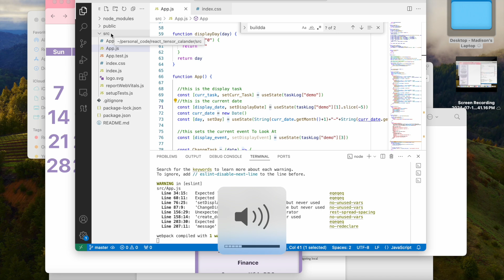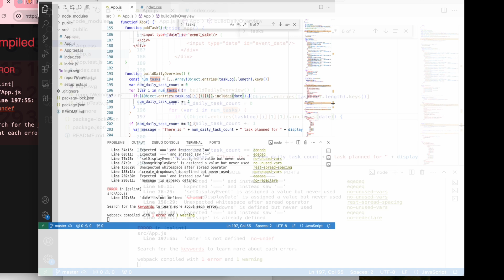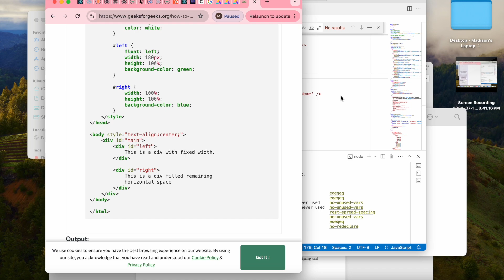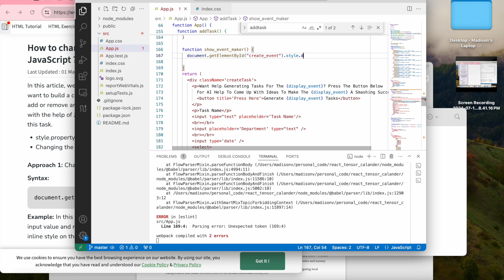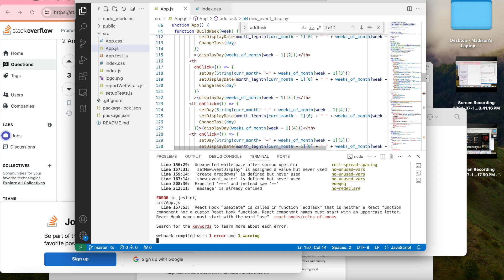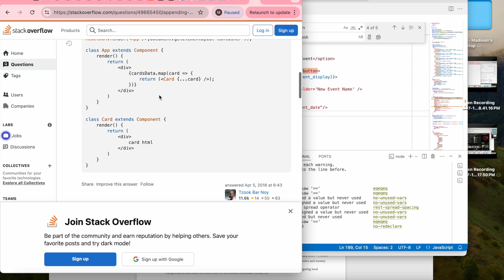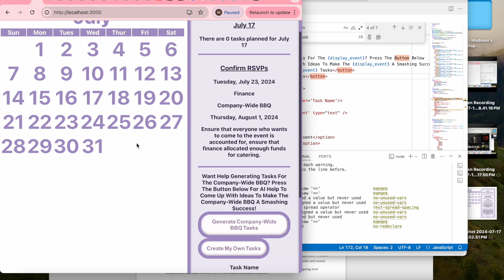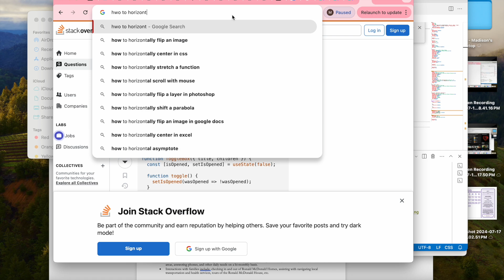2 Hour Code With Me: Interactive Calendar With CSS and React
Hi Everyone,

This is part three of my calendar building in React. This is my first introduction to the language but I think my progress for my third week is going well so far! This week I focused on more of the visual aspects using css, making a form for adding new task, and displaying the current day selected with its tasks. I got some new music this week as well so please follow along!

Have a wonderful day no matter your situation or location!

Love,
Madison